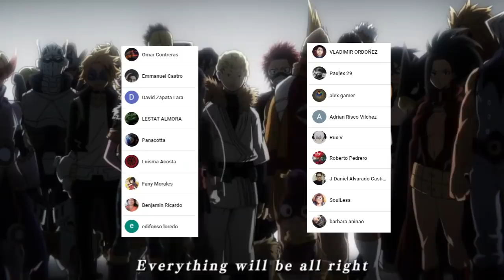CUAL sera el ULTIMO QUIRK de DEKU ???🤯 EL SECRETO del SEGUNDO PORTADOR !!! Boku no Hero Teoria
HOLA AMIGOS LES TRAEMOS UN NUEVO VÍDEO ESTA VEZ CON UNA TEORIA ACERCA DE CUAL SERA EL ULTIMO QUIRK DE DEKU, DEJENME SU OPINIÓN EN LOS COMENTARIOS.